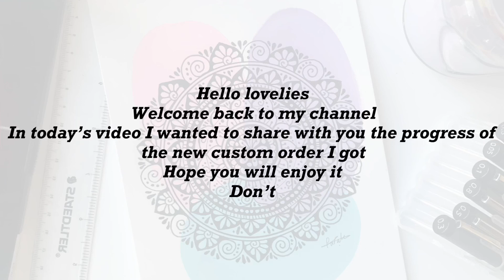Recreate one of my mandala artwork for a custom order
Creating a mandala drawing for a custom order was much more fun and i did it with all the love in my heart
You can purchase any of my stickers Or any other products through my Etsy shop :
If you would like to see more of my works make sure to follow me on :